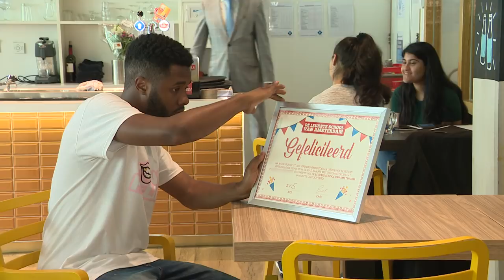DE FINALE - DE LEUKSTE SCHOOL VAN AMSTERDAM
Na zeven weken alles geven is hier het moment daar: vandaag wordt De Leukste School van Amsterdam bekend gemaakt. Earl gaat met een smoesje naar binnen en verrast de leerlingen van deze school!

Dat de opnames niet altijd perfect gingen is een ding dat zeker is. Toch levert het ook leuke bloopers op, die je aan het eind van deze uitzending kunt zien.

of stuur een DM naar @leuksteschool